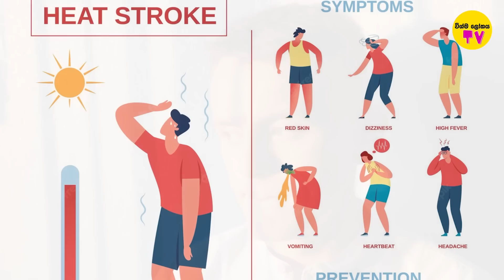අම්බෝ මේ දවස් වල රස්නේ.. දරාගන්න බැරි රස්නය නිවාගන්න මේ ස්වභාවික පාන වර්ග බොන්න | Reduce body heat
මෙවැනි කරුණු ඇතුළු තවත් වැදගත් කරුණු බොහොමයක් දැනගන්න සම්පූර්ණ Video එක නරඹන්න.